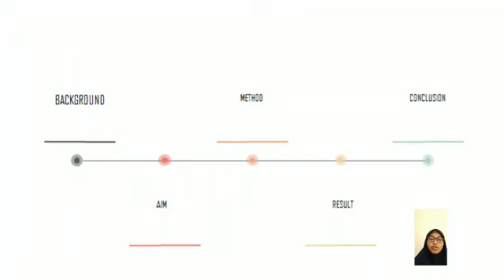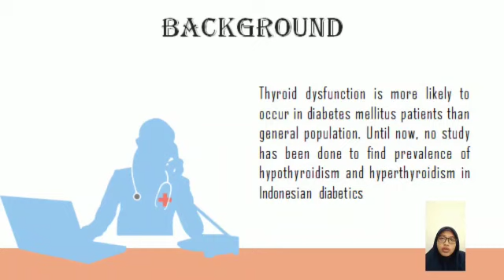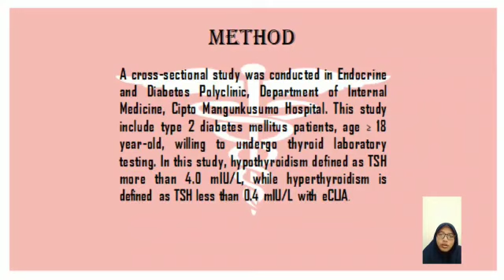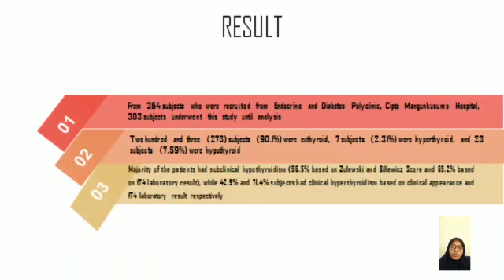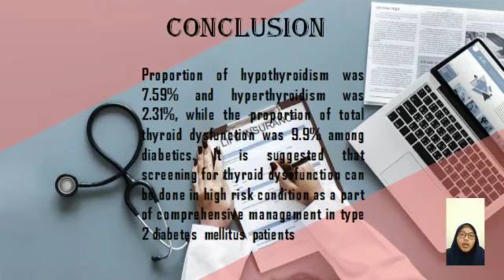Presentation Scientific Articles_Faradina Aisya_H1A020072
Name:Faradina Aisya
NPM:H1A020072
Medical Student ,Faculty of Medicine, Bengkulu University
Artikel ini milik :
Imam Subekti,Laurentius A. Pramono,Esthika Dewiasty,Dante S.Harbuwono
Vol 49.Number 4.October 2017
Thyroid Dysfuction in Type 2 Diabetes Mellitus Patient's
DAN ARTIKEL TERSEBUT DIGUNAKAN sebagai BAHAN  UNTUK BERLATIH PRESENTASI